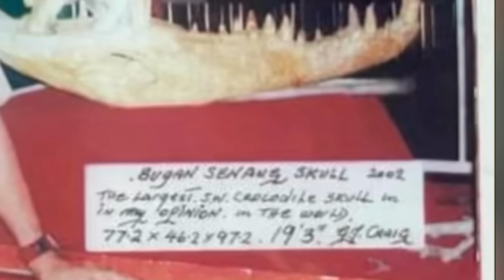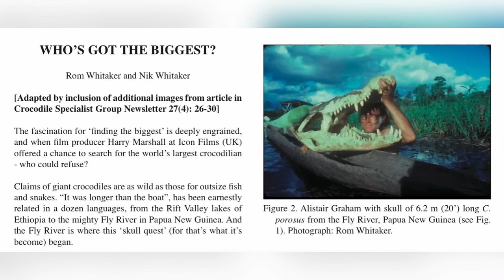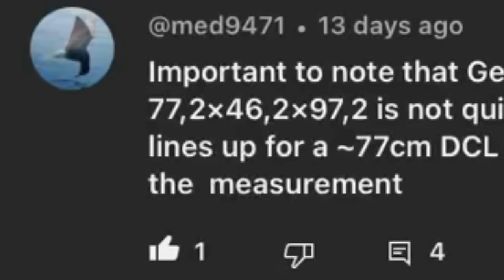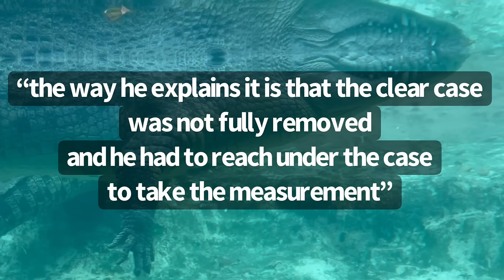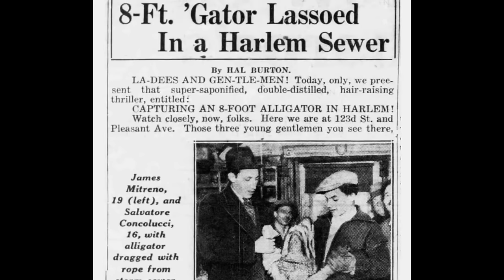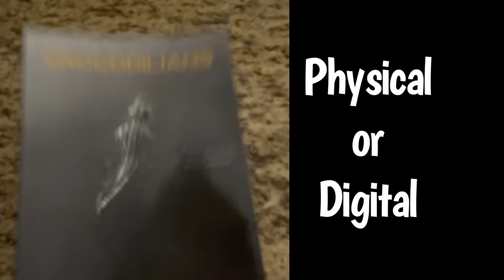Giant Crocodile Found in Malaysia, New Record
A new verified record for the longest Saltwater Crocodile Skull has been obtained. Rumors of a large Saltwater Crocodile skull in Malaysia from a killer Crocodile named Bujang Senang existed for a long time, but was never confirmed until recently. I explain the history of this skull and the small role I played for it to finally get the recognition it deserved.